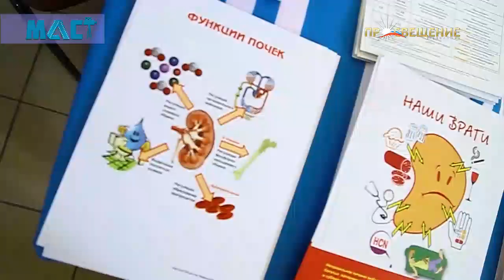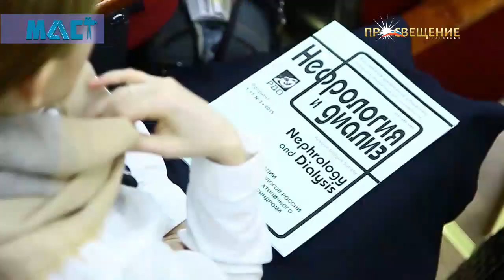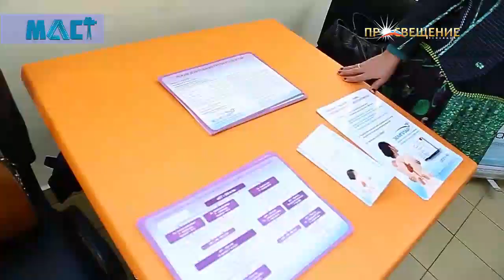Всемирный день почки | телеканал ПРОСВЕЩЕНИЕ